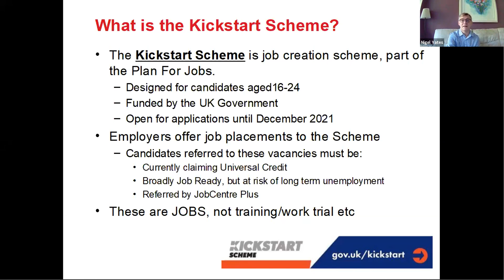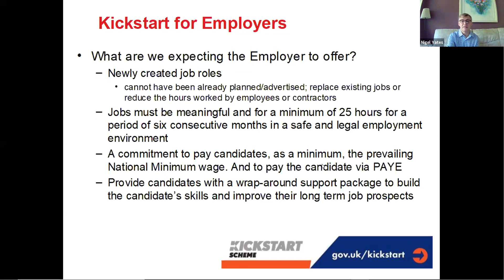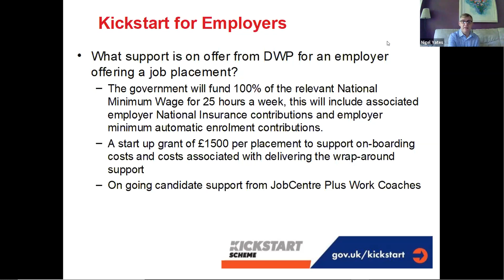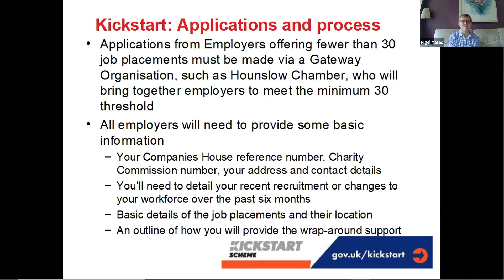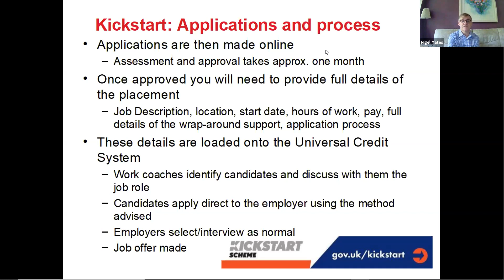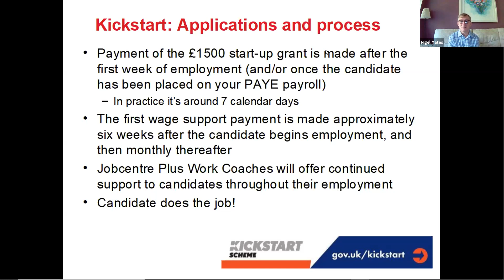Kickstart Webinar 12/11/2020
Need more information? Please come along to our webinar to learn more!
We are very pleased that our panellists will be:

- Nigel Yates - Kickstart Co-Ordination Team Leader, London and Essex Group Office
- Jaswant Lall - Partnership Manager, Work & Health Services Group, Hounslow Jobcentre

The Kickstart Scheme provides funding to employers to create new 6-month job placements for young people who are currently on Universal Credit and at risk of long-term unemployment. This is part of the government’s Plan for Jobs and aims to create hundreds and thousands of new, fully funded jobs across England, Scotland and Wales.

- The Kickstart Scheme is a £2 billion fund to create hundreds of thousands of high quality 6-month work placements for young people.
- Through the scheme, you’ll be able to access a large pool of young people with potential, ready for an opportunity. The candidates are aged between 16-24 and are on Universal Credit and at risk of long-term unemployment.
- Employers from all industries and across the private, public and voluntary sectors can get involved.